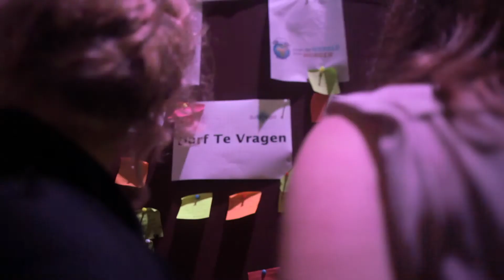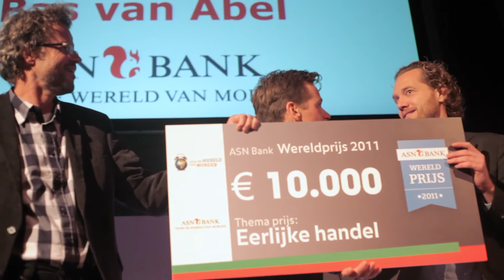Lars Oostveen | Presentator ASN Bank Wereldprijs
Lars Oostveen presenteert de ASN Bank Wereldprijsuitreiking in de Lourdeskerk, Scheveningen.

Meer dan driehonderd mensen waren aanwezig bij het hoogtepunt van de ASN Bank Wereldprijs wedstrijd: de uitreiking van vijf keer 10.000,- euro.

Acht finalisten mochten nog eenmaal hun project presenteren aan de aanwezigen. Na een inspirerende lezing van Nils Roemer - bedenker van 'Durftevragen' - kon iedereen zijn eigen vraag op een prikbord plaatsen. Er kwamen verrassende antwoorden en ontmoetingen uit voort.

Na het 'diner van de duurzaamheid' kon men plaatsnemen bij een lezing van oorlogsverslaggeefster Minka Nijhuis of de workshop 'Windmolens maken' van Piet Willem Chevalier. Ook was de indrukwekkende elektrische motor in het echt te bewonderen.

De winnaars zijn geworden:
FairPhone (thema Eerlijke handel)
FairMail (thema Tegen kinderarbeid)
YoungAfrica (thema Duurzame energie)
Geen geld voor geweld (thema Tegen wapenindustrie)
Palestine Link (publieksprijs)

Iedereen kon na de uitreiking genieten van een borrel én er kon gedanst worden op de sustainable dancefloor!